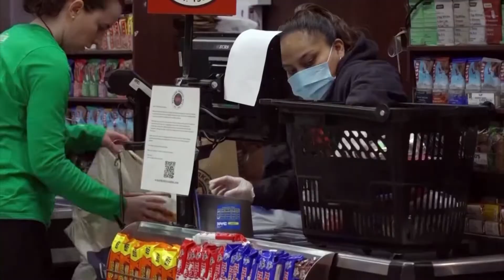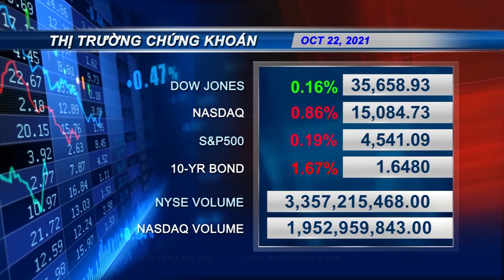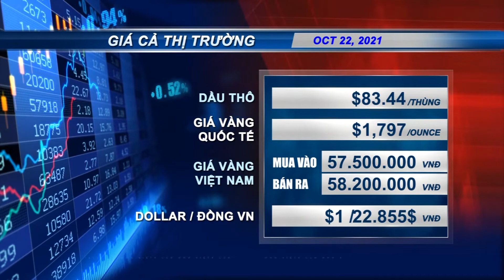USNEWS(10/22/2021)-Phần thi thể tìm thấy ở Florida là của Brian Laundrie